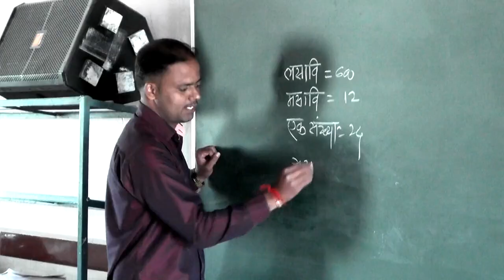नलवडे साखर कारखान्याबाबत प्रांताधिकारी कार्यालयातील बैठक निष्फळ..!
गडहिंग्लजच्या आप्पासाहेब नलवडे साखर कारखान्याबाबत संचालक आणि शेतकरी संघटनेची प्रांताधिकारी कार्यालयात झालेली बैठक निष्फळ ठरली.